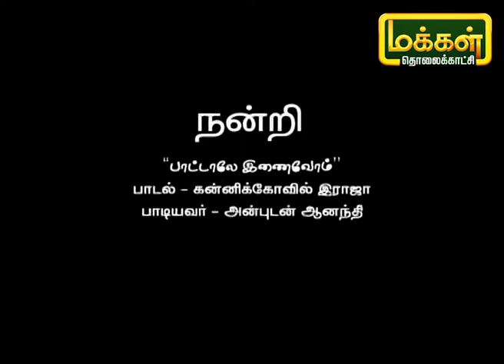பாட்டாலே இணைவோம் | Pattalae Enaivom | Karpadhu Tamil | Makkal TV